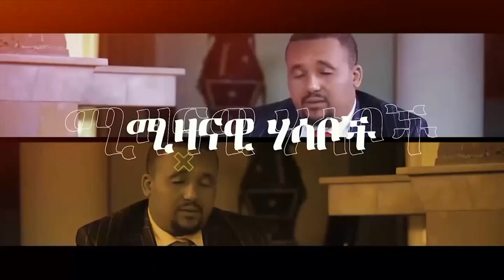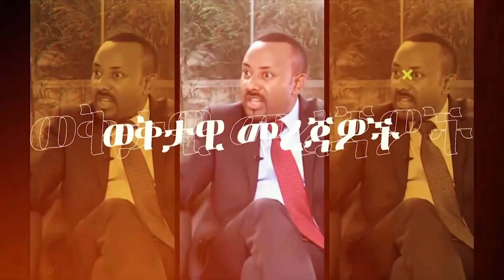🛑 🛑‹‹የትግራይ ሲኖዶስ›› አዲስ መረጃ | አሜሪካ ለጋዜጠኛው ወገነች | ኢትዮጵያ እና ኤርትራ ሰላም አይደሉም?